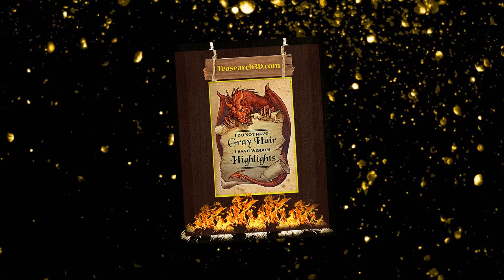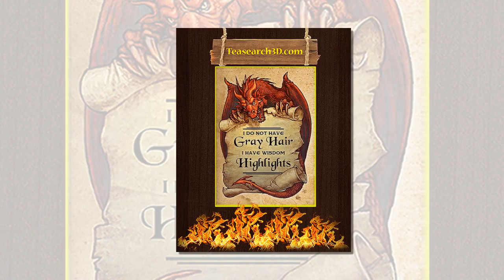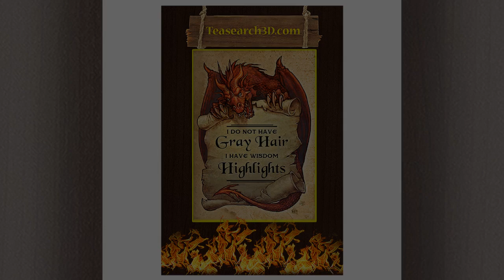TEASEARCH3D#1 Dragon I do not have gray hair poster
On October 20, when it was discovered that US ground forces began to land on Leyte, the Japanese Army Command ordered the center forces to leave their base in Brunei into the Palawan Sea, then split into two parts: the first part, led by Vice Admiral Takeo Kurita, marched northeast to the San Bernardio Strait in the north of Leyte. Dragon I do not have gray hair poster. The second part, led by Teisi Nisimura, marched in a southeast direction into the Surigao Strait in southern Leyte. Thus, if everything goes according to plan, these two parts will form a siege of pincers, attacking the back of the US Fleet in Leyte Bay.